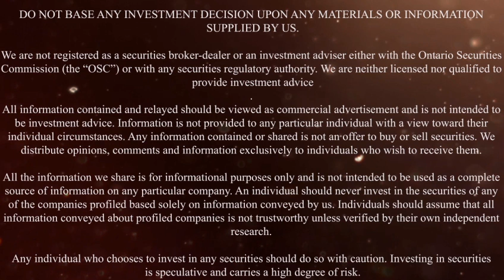FTM Visits PDAC 2018: Pacific Rim Cobalt Corp (CSE: BOLT)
FTM@PDAC2018: Brandon Colwell got the opportunity to stop by and speak with Pacific Rim Cobalt Corp (CSE: BOLT).